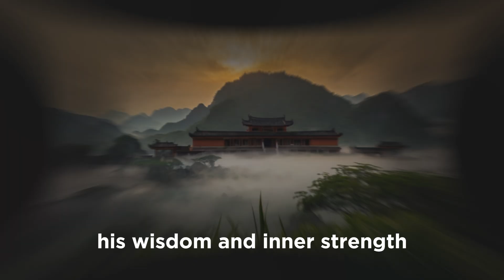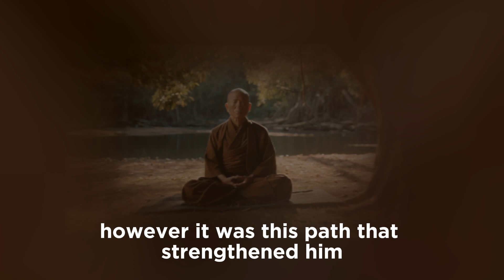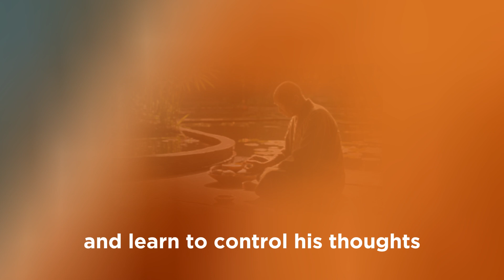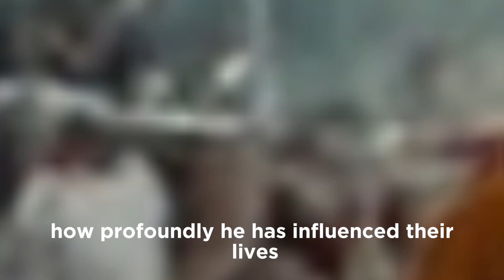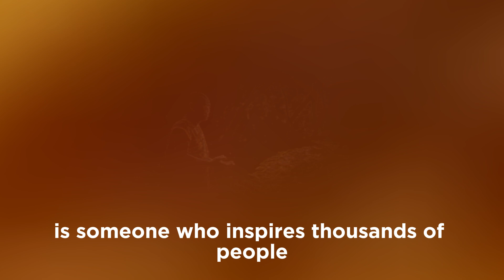Is Master Thich Minh Tue a Real Monk? The Truth Will Surprise You!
Is Master Thich Minh Tue truly a monk, or is there more to his story? In this video, we explore his life, teachings, and spiritual journey to uncover the truth behind his monkhood. Join us as we dive deep into his wisdom, the path of Buddhism, and what it truly means to be a monk in today's world.